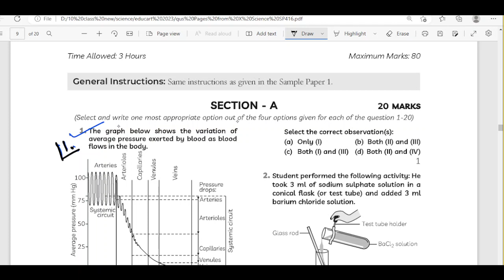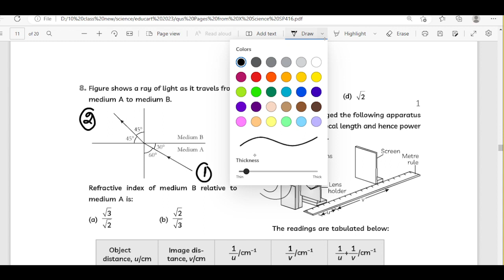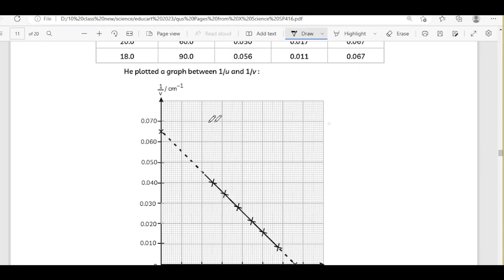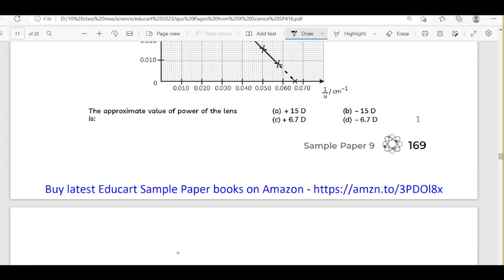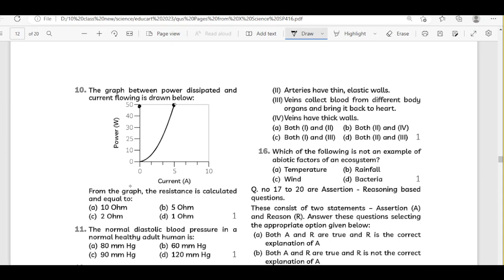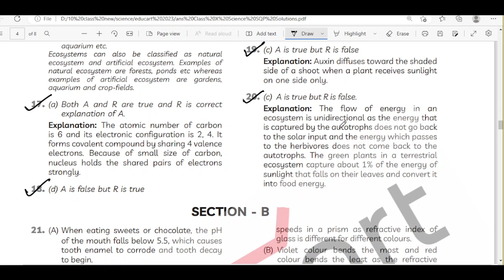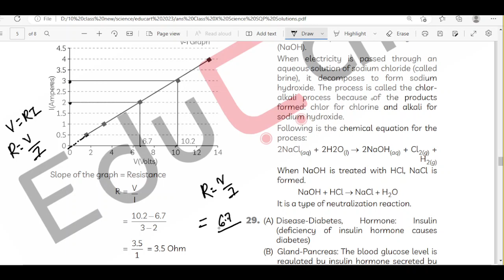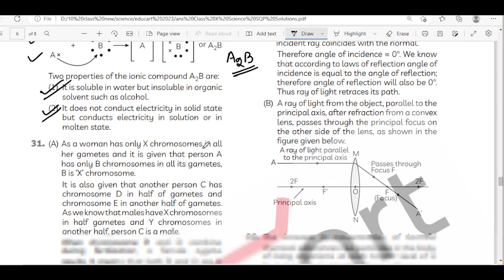CLASS 10 SCIENCE PRACTICE 2023 SAMPLE PAPER 9 SOLVING PART 1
Get 95% in Class 10 Board Exam
Class 10 Science Most Important Questions 🔥 | Complete Biology Revision | Class 10 Board 2023 | Pre Board Exam Preparation | All Chapters Covered | Board 2023 Most Important Questions | Class 10 Biology Marathon | Previous Year Questions | Board 2022 |  |